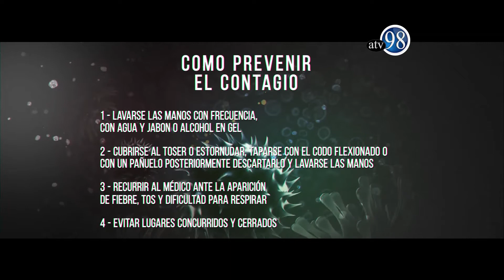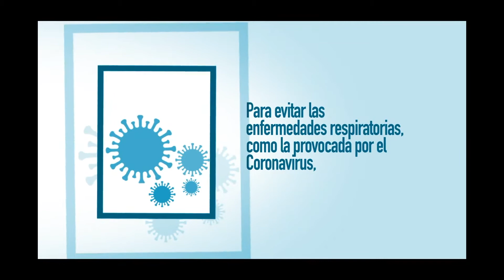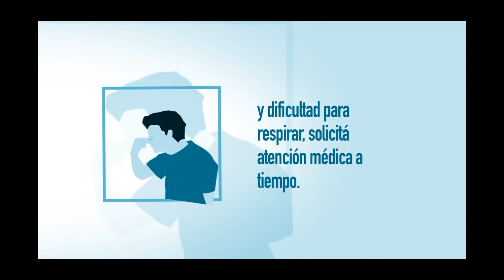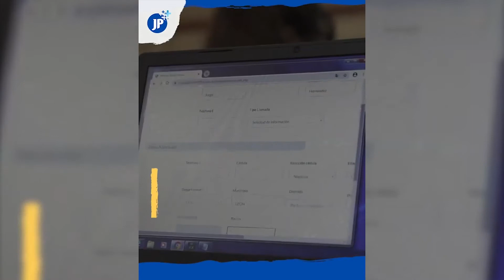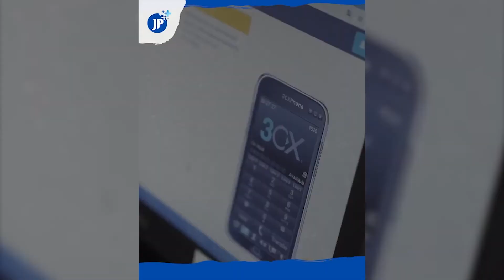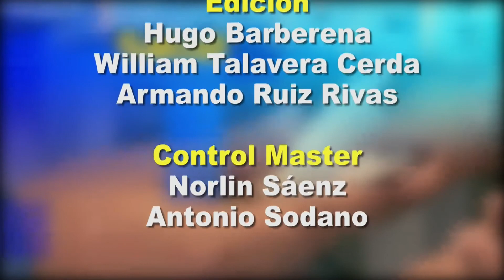Desde el Parlamento 20 de abril de 2020